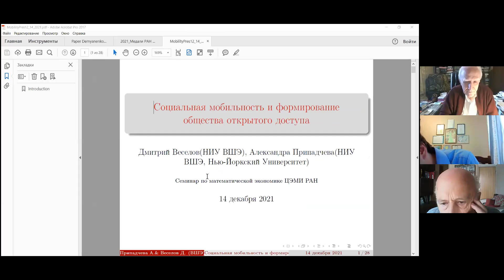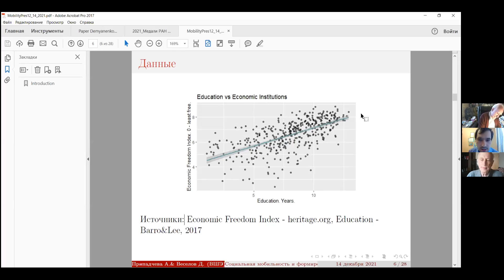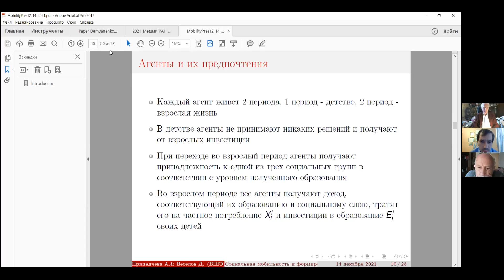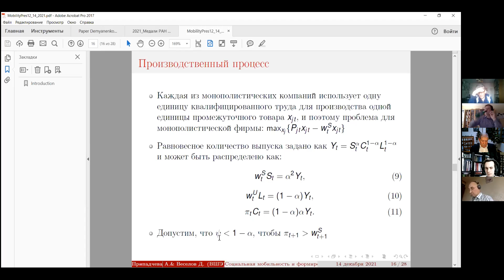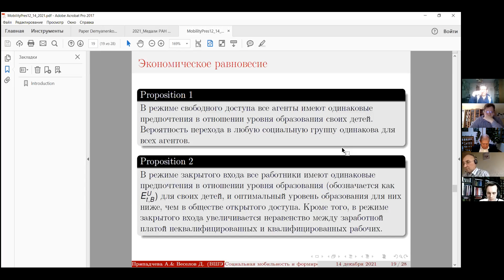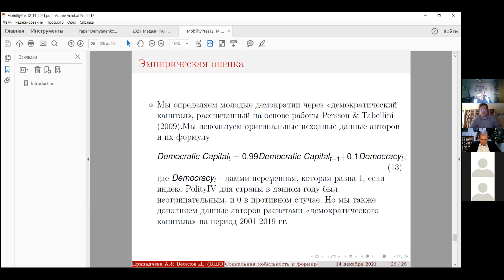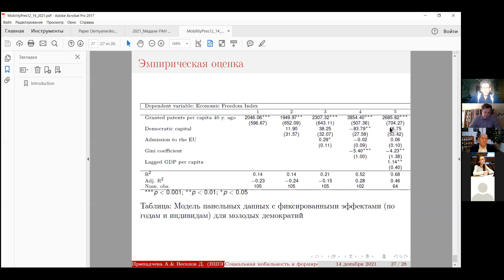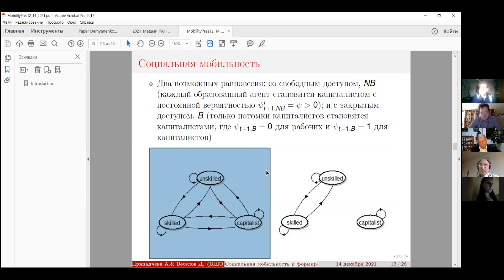Онлайн-семинар Математическая экономика 14.12.21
доклад Д. А. Веселова (НИУ ВШЭ)
"Социальная мобильность и формирование общества открытого доступа"